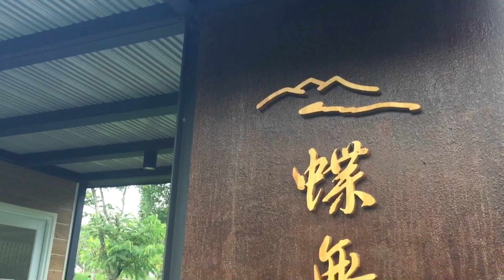高雄美濃蝶舞澗休閒農場露營好好玩，一泊三食奢華蒙古包露營趣!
美濃的綠色環境是每一次來到這裡的印像！除了吃客家粄條、品嚐橙蜜蕃茄以及拔白玉蘿蔔外，這次我們要來露營囉！

好山好水的世外桃源，蝴蝶自在飛舞，我們所住的帳篷有水冷扇、小客廳，園區幽幽大樹林林！下午我們體驗了高麗菜乾製作、喝了下午茶！這裡的在地特色餐點很不錯，營帳區域設備也十分完整！

📞透過電話訂帳篷營位，報上優惠代碼，即享95折優惠!

請輸入部落客粉絲專屬促銷代碼：F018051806

♦電話立即預約
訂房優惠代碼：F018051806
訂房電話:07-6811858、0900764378